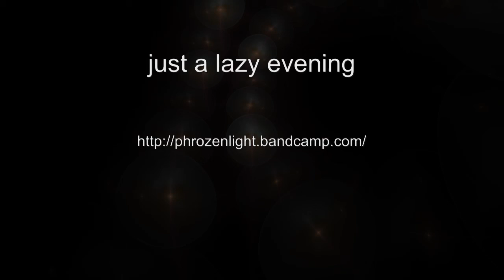phrozenlight - just a lazy evening